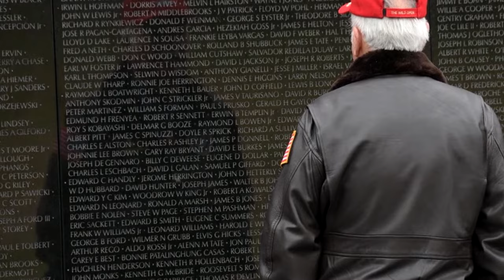Veterans Day Tribute 2020 From the VA Maryland Health Care System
Leadership from the VA Maryland Health Care System, VA leadership and elected officials from Maryland joined together to send well wishes to Maryland Veterans in celebration of Veterans Day.